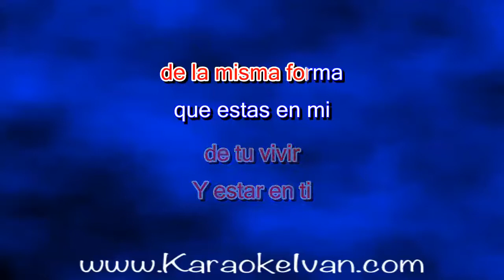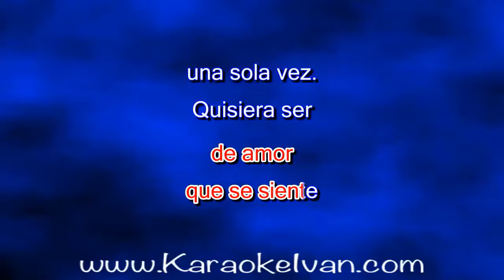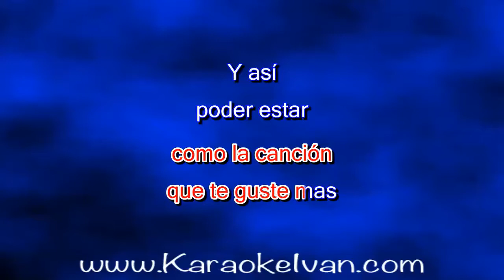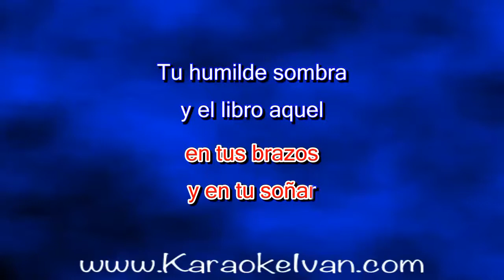Los Terricolas - Quisiera Ser KARAOKE